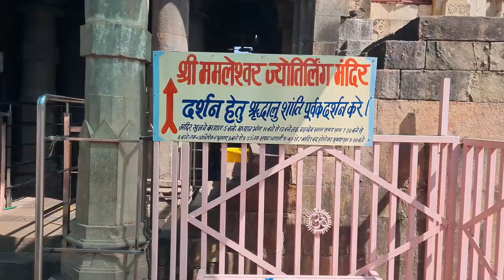Witness the power of lord SHIVA and 16 Ancient MANTRA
Old Ancient Mantra Of Lord Shiva Nirvana sharakam Shiv raksha stotra Mano buddhi ahankar Powerful mantra of lord shiva shiva mantra chanting shiv gayatri mantra shiv nirwana stotram rudrashtakam hare krishna hare rama spiritual mantra om mantra shiva meditation shiv vandana shiv chanting shiva music shiva amritwani anuradha paudwal suresh wadkar Shiv Puran shiv charcha Shiv tandav Stotram shiv aarti shiv chalisa shiv tandav shiva bhajan shiva shivoham shivoham Shiv chalisa Shiv dhyana mantra Shiv Gayatri mantra Shiv tandav Shiv bhajan Shiv tandav Stotram Shiv charcha nirvana stotram Mantra for clarity of mind Shiva meditation